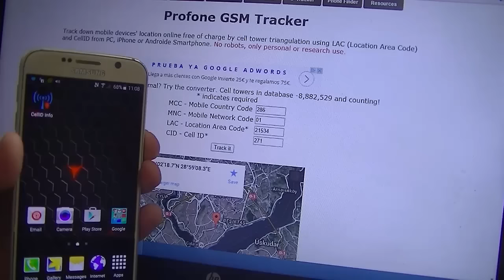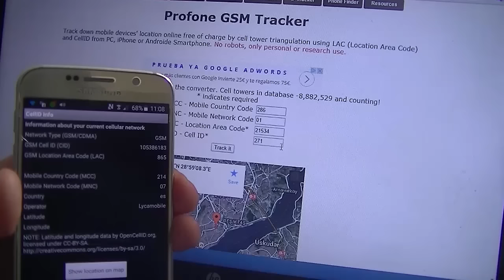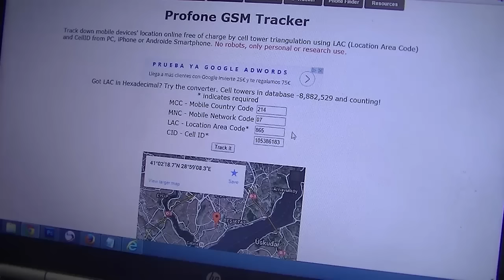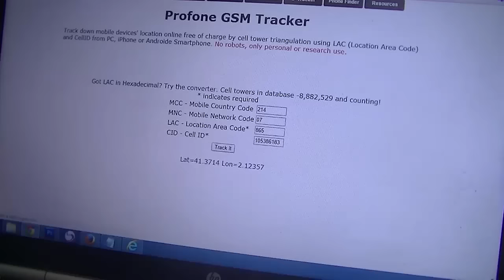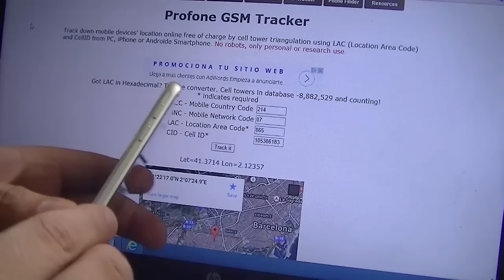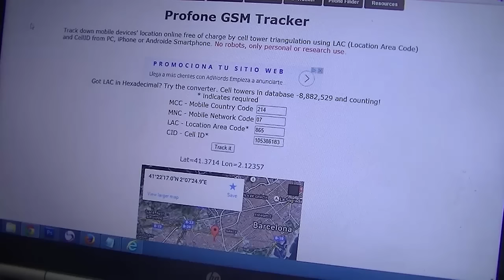كيف تعرف الشرطة مكان تواجدك وجرب بنفسك